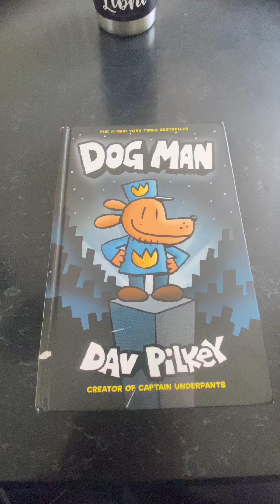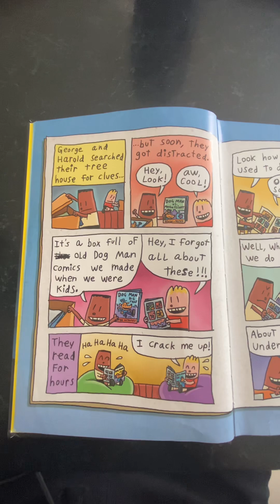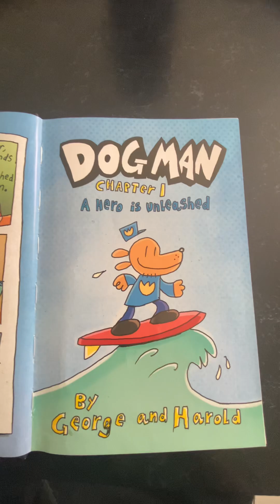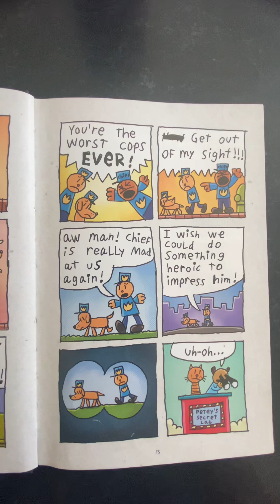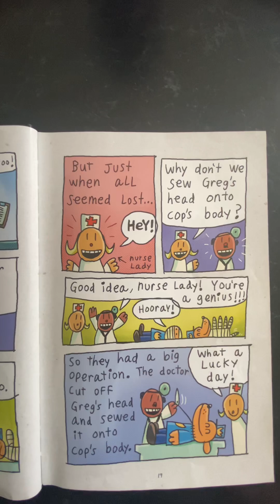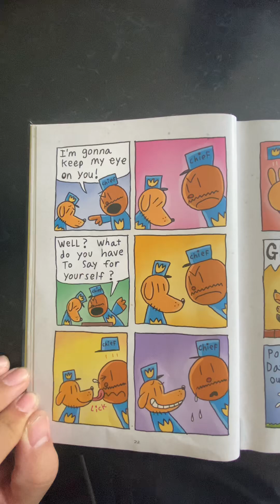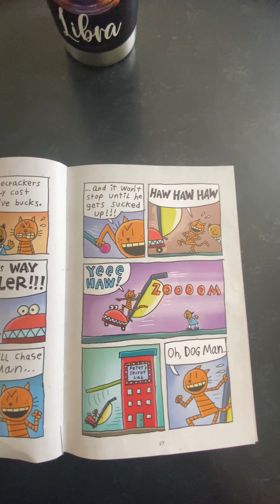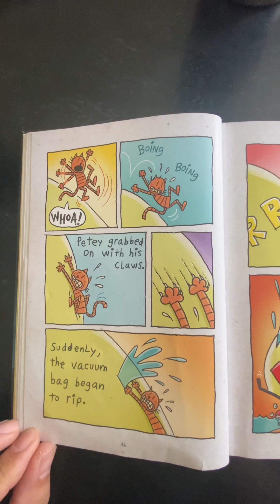Dog man chapter 1 a hero is unleashed